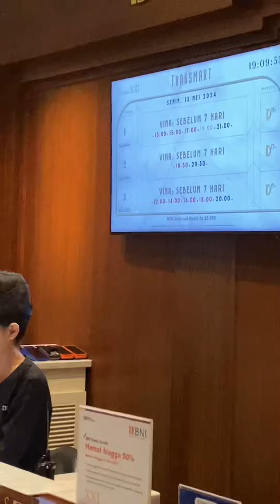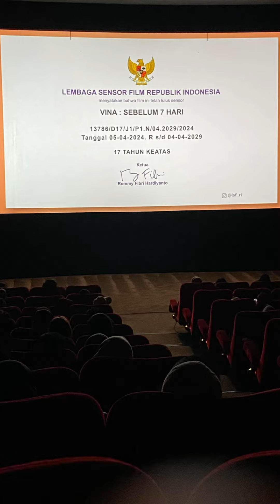Nonton bioskop Vina sebelum 7 hari di XXI Transmart Pekalongan